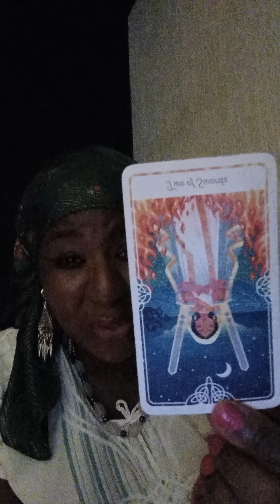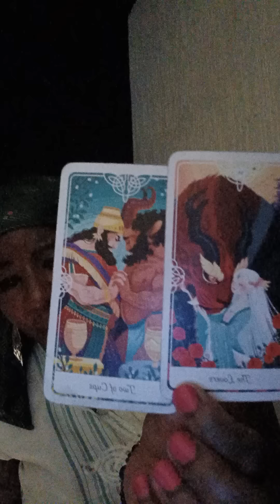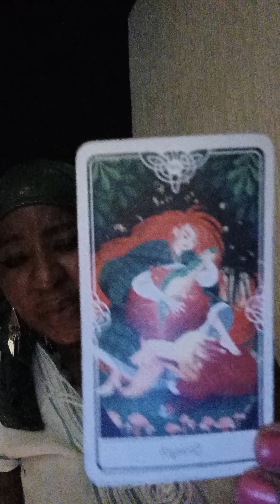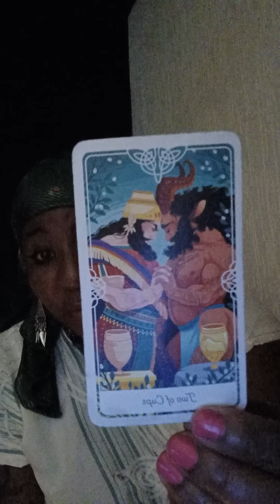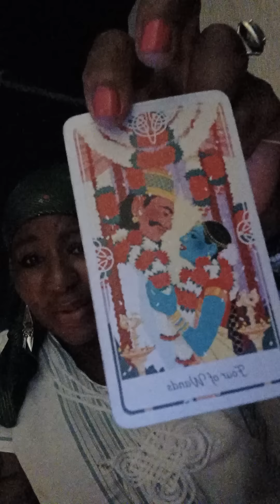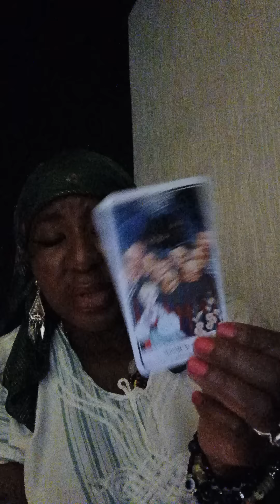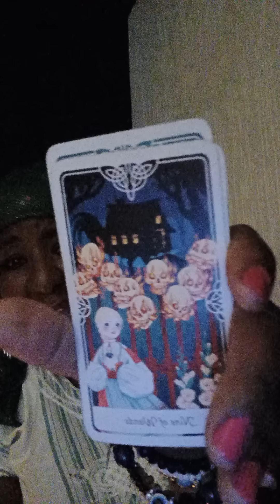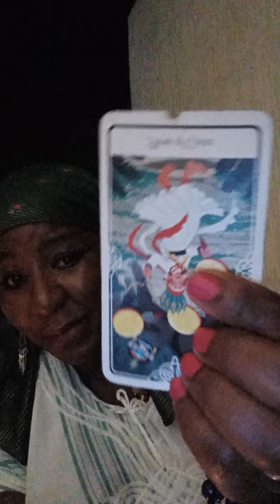LISA-MARIE PRESLEY PRE-FUNERAL DRAMA, PRISCILLA TAUNTING SPIRIT ? EX-HUSBAND ? GRACELAND CHAOS.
ase
ChukwuDAALU 🐚